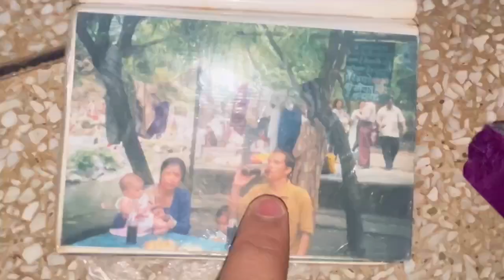BENELLI 600cc Fully Modified Exhaust Sound😱 Kharid Lu Kya🤔